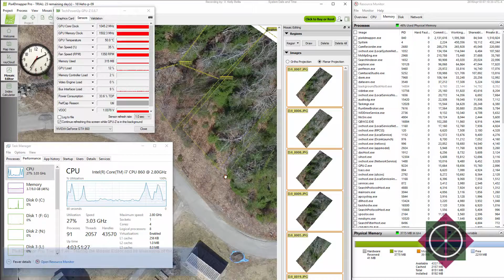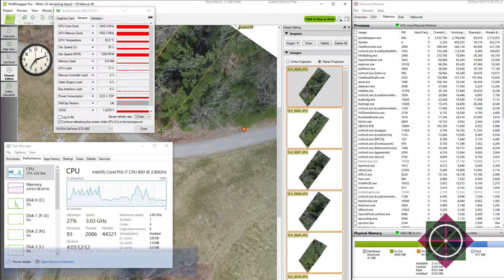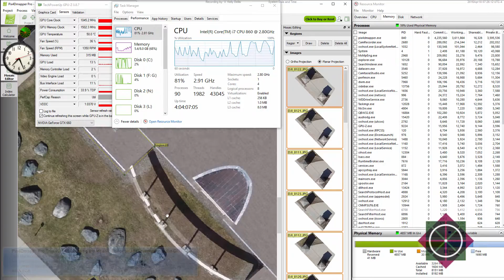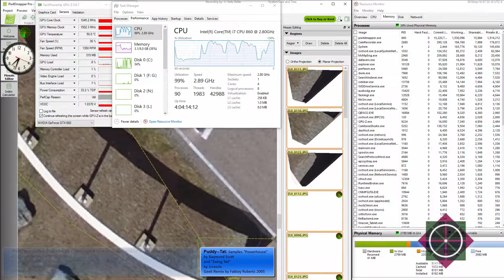Monitoring Resources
Monitoring resources on an old machine.